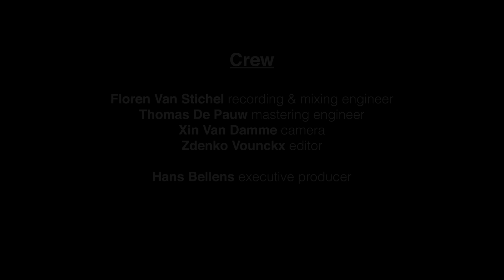Astoria Ensemble - Four Seasons: Cruelest Days (M. Lysight)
Christophe Delporte and his ensemble Astoria release their new album “SEAS8NS” with tango works by Astor Piazzolla and Belgian composer Michel Lysight. The album consists of two Four Seasons: Piazzolla’s “Las Cuatro Estaciones Porteñas” and Lysights “Four Seasons”, composed for and dedicated to the ensemble.

Watch Astoria perform live "Four Seasons: Cruelest Days" by Michel Lysight during the recording of the album.